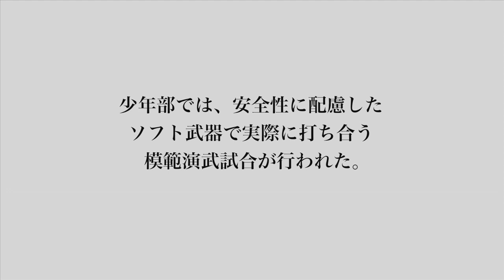琉球古武道キッズ 実戦編 by 與儀會館 KOBUDO KIS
全日本琉球古武道オープン選手権大会で行われた少年部の実戦模範試合です。トンファー、棒、短棒のソフト武器を使用して実際に打ち合う試合です。